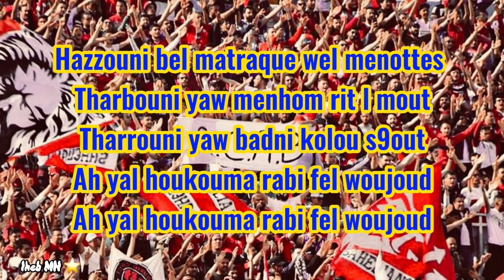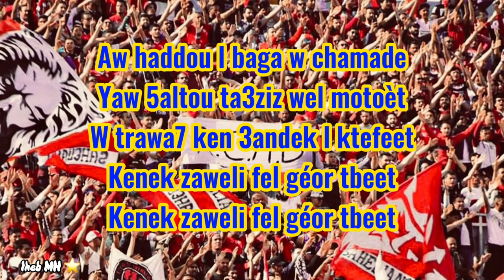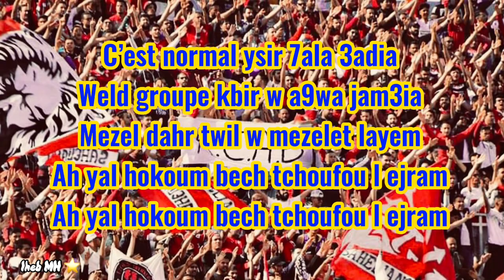Brigade Rouge ✪ Weld groupe kbir ( hazzouni bel matraquage wel menottes) ✪ + Paroles 🖤